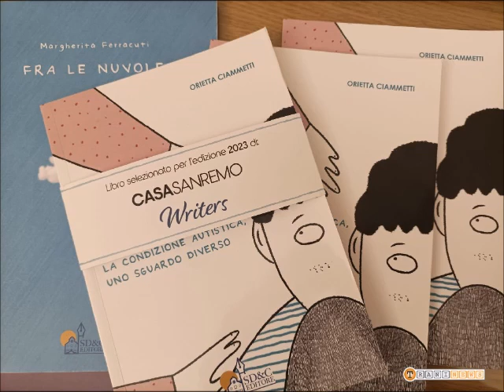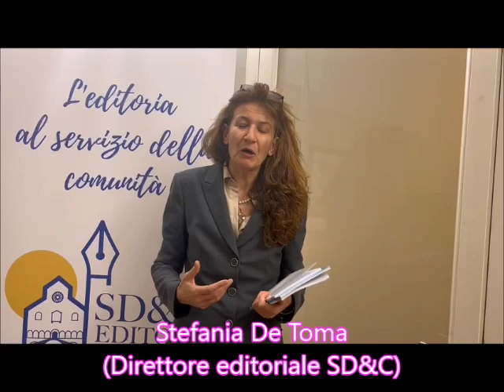AUTISMO UN PONTE CULTURALE UNIRA’ TRANI E SANREMO DURANTE IL FESTIVAL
Avviato un rapporto tra le due Città nel comune impegno per la conoscenza della sindrome e il sostegno alle famiglie.

Un dialogo tra Sanremo e Trani, a “Casa Sanremo Writers”, considerato il salotto culturale della manifestazione canora, è già stato avviato in previsione della presentazione del libro “Comprendere la situazione autistica, uno sguardo diverso” di Orietta Ciammetti, edito dalla casa editrice SD&C.

Nella scia di un impegno con progetti e iniziative culturali, grazie alle quali Trani è diventata una delle città italiane capofila nella comprensione del mondo legato all’autismo - tra le quali spiccano “Trani Autism friendly” e “Dopo di Noi”, la giovane casa editrice tranese, con due pubblicazioni in poco più di un anno di vita,  sta realizzando una scelta editoriale mirata ad avvicinare mondi che appaiono lontani individuandone gli strumenti più idonei.

La Ciammetti, pedagogista e dottore di ricerca nell’ambito dei disturbi del neurosviluppo, è stata selezionata dalla rassegna che nella settimana del Festival vedrà alternarsi presentazioni di libri, readings ed incontri con autori e pubblico dove trovano spazio testi di grandi firme del giornalismo italiano, appassionanti biografie di personaggi dello spettacolo e volumi dedicati alla formazione e alla saggistica su temi di grande attualità. E in questo contesto Costanza Pireri (assessore ai servizi Sociali del Comune di Sanremo) e Fabrizio Ferrante (vice sindaco di Trani con delega alle politiche attive per le diversabilità), si incontreranno per unire, confrontare le reciproche esperienze e immaginare nuove strade per un cammino comune tra le due città di mare, dal nord al sud d’Italia.

Una presenza dunque quantomai preziosa nell’ambizione dell’autrice e degli editori,  di spalancare nuovi orizzonti in questo mondo ancora troppo chiuso: “Le persone con autismo vedono il mondo in maniera diversa da come lo vediamo noi: nostro compito è cambiare la nostra prospettiva, cercando modalità relazionali più adeguate per loro”: così Orietta Ciammetti spiega la finalità dei suoi studi nel cucire su misura interventi educativi appropriati sulla base delle esperienze ( ha fondato l’associazione di volontariato “La mia Famiglia” che tra gli altri accoglie minori con autismo in regime di residenzialità)  e creando sinergia tra tutti i soggetti coinvolti.

Il volume che sarà presentato a Casa Sanremo Writers si pregia delle illustrazioni tratte da “Tra le nuvole” di Margherita Ferracuti, l’altra pubblicazione di SD&C ed.,  una sorta di fiaba in forma di immagini poetiche che immerge nel punto di vista di un bambino autistico, opera presentata  a novembre 2021 alla Camera dei Deputati e già scelto dalle scuole di Busto Arsizio e di Trani come strumento educativo mirato a una inclusione tra i giovani che accorci sempre più le distanze tra mondi che apparivano lontanissimi.

Tra i partecipanti alla manifestazione anche Luca Trapanese, legato a Trani a doppio filo con le sue presenze in Città e vincitore del Premio Il Giullare 2022 per il suo impegno nell’inclusione e “nel superamento di ogni barriera”.

Contatti
Ufficio Piano di Zona Ambito Trani Bisceglie
Telefono: